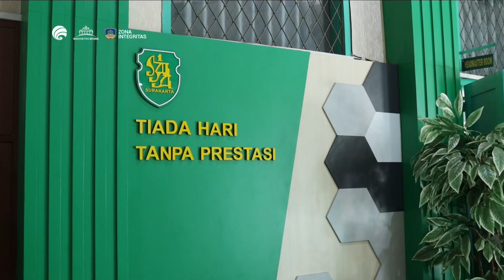Monumen Pers Goes to SMAN 1 SURAKARTA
Monumen Pers Nasional ialah museum yang mengoleksi, merawat, dan memamerkan benda-benda bersejarah di bidang pers, dari mulai radio, mesin tik, kamera, hingga bukti terbit berupa surat kabar dan majalah. Ada lebih dari 600 ribu eksemplar surat kabar dan majalah dari zaman kolonial Belanda hingga sekarang, dan dapat kamu baca secara gratis.

Monumen Pers Nasional terletak di Jl. Gajah Mada No. 59, Kelurahan Timuran, Kecamatan Banjarsari, Kota Surakarta (Solo), Jawa Tengah.